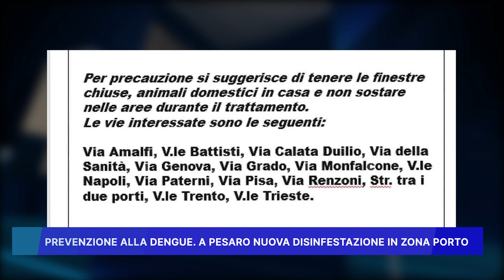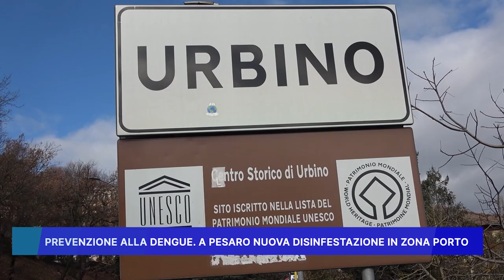PREVENZIONE ALLA DENGUE, A PESARO NUOVA DISINFESTAZIONE IN ZONA PORTO